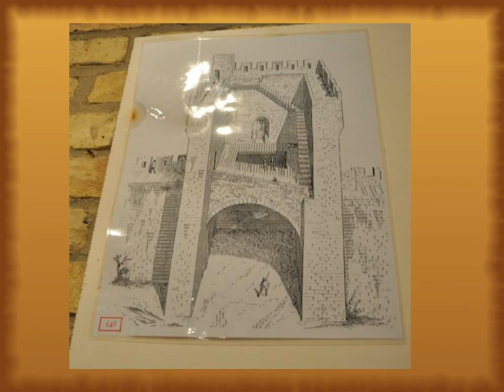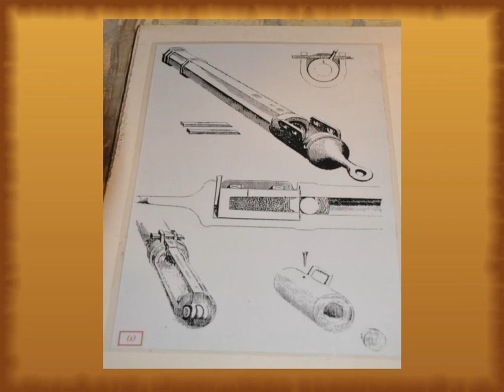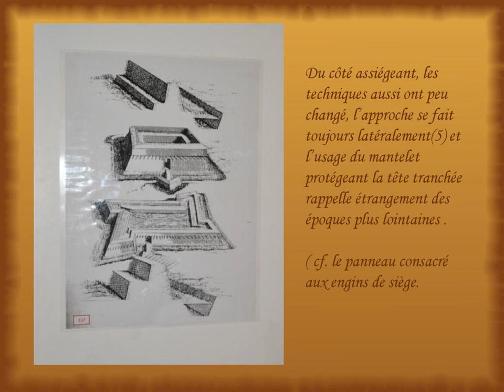Construction d’un château fort